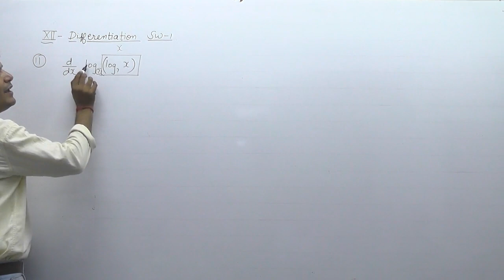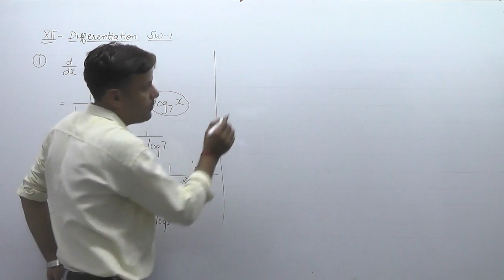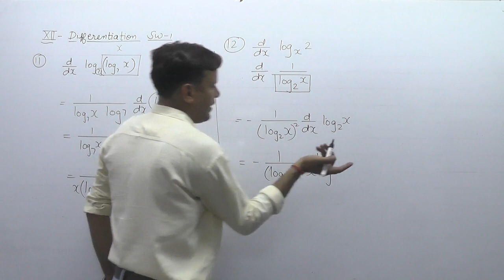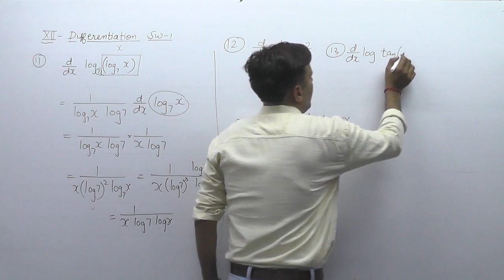CBSE MATHS XII DIFFERENTIATION VIDEO-6